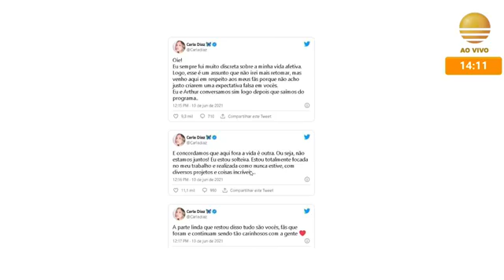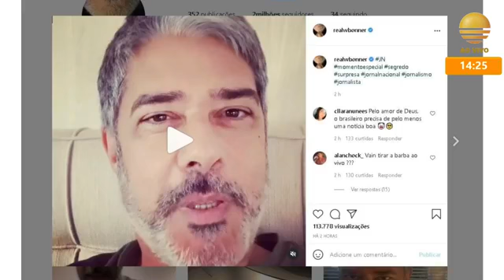Direto da Redação 10/06/2021